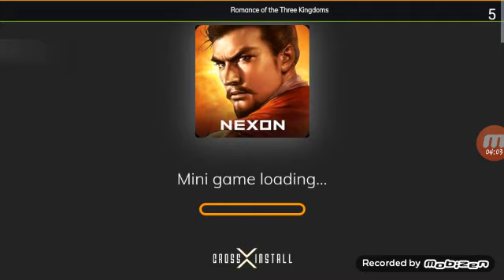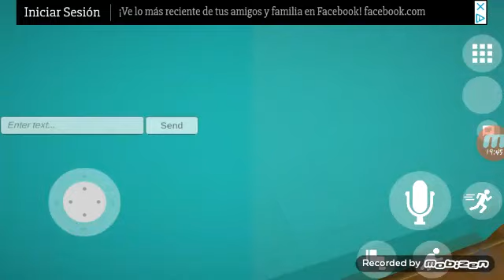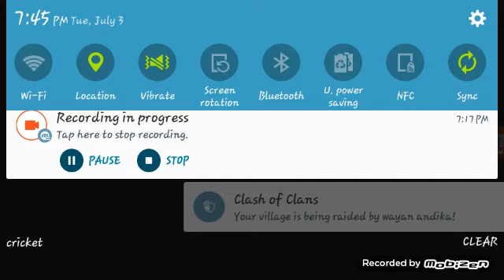Virtriol Driod # 2 sorry theres no sound